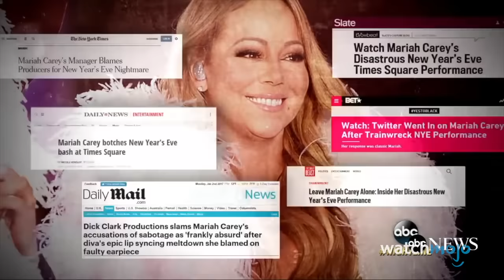Top 10 Celebrities Who Lost It On Live TV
Whether it be an outburst, rant, or other form of losing their composure, these celebrities absolutely lost it on live TV. For this list, we’ll be looking at any celebrity who was having a hard time during a live TV appearance. Our countdown includes Joan Rivers storming off on CNN, Kanye West snubbing Taylor Swift at the MTV Video Music Awards, Crispin Glover almost kicking David Letterman, and more! Did we leave out one of your favorite celebrity freakouts?